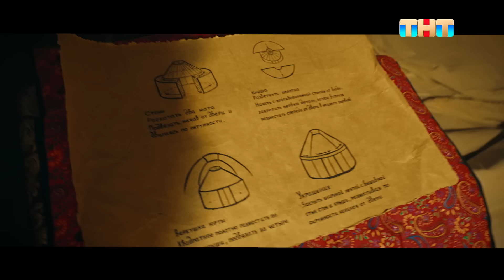Выжить в Самарканде: 1 выпуск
«Выжить в Самарканде» – это второй сезон масштабного шоу, в котором две команды – звёздная и народная – столкнутся с двумя противоположными мирами Самарканда. С одной стороны, их будет ждать роскошный отель, со всеми удобствами. С другой –  горный лагерь со спартанскими условиями.
Выживать в Самарканде участники будут ради главного приза в 10 миллионов рублей.

Смотри шоу по воскресеньям в 19:00 на ТНТ или на канале «Выжить в Самарканде / Выжить в Дубае» в RUTUBE

Кредитка Альфа-Банка Год без % бесплатная навсегда и с кэшбэком за все покупки. Оформите онлайн и мы бесплатно привезём карту в удобное место и время